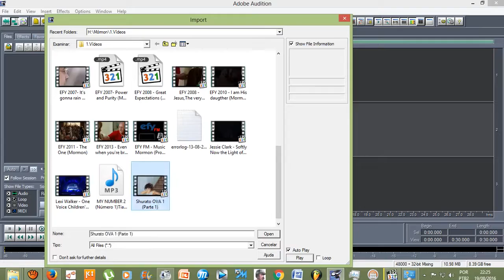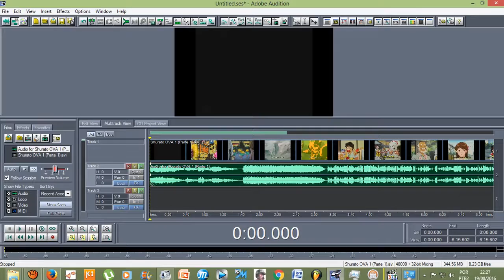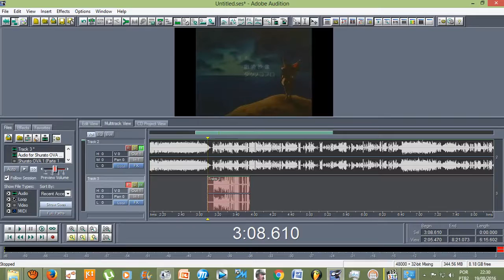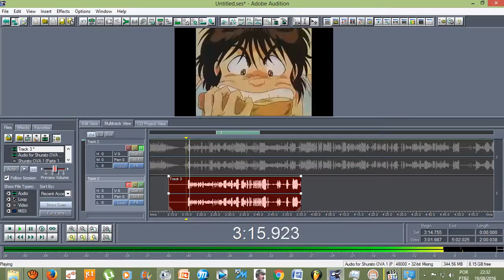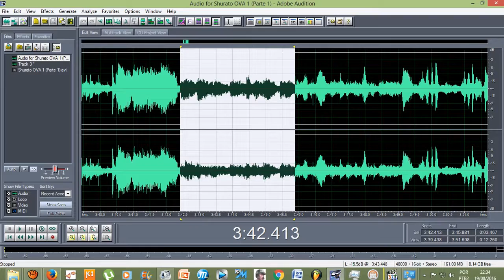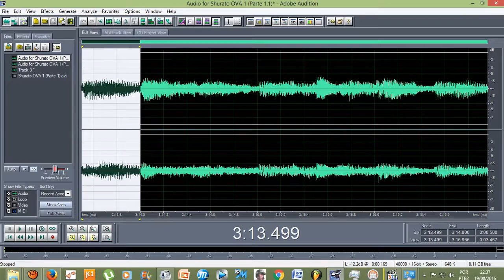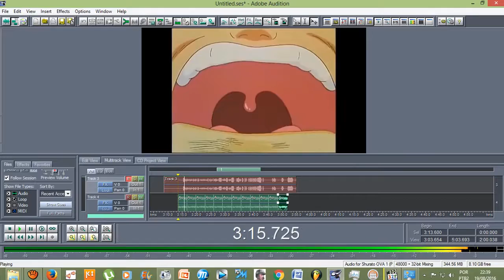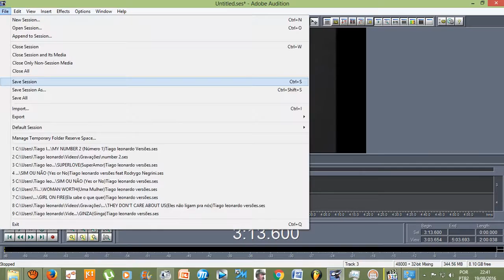Como fazer uma dublagem ou redublagem de um vídeo AVI, no Adobe Audition 1.5? (SHURATO OVA)